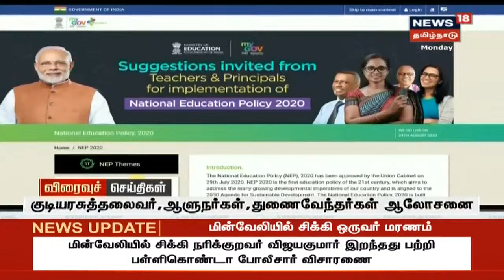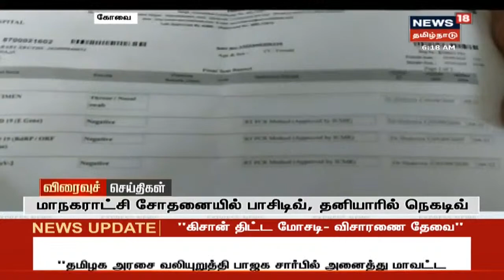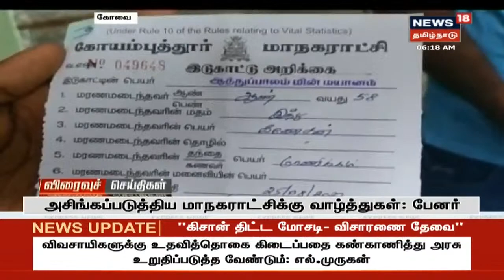காலை விரைவுச் செய்திகள் | News18 Tamil Nadu | Morning Express News | 07.09.2020